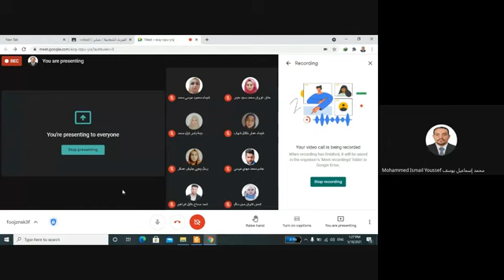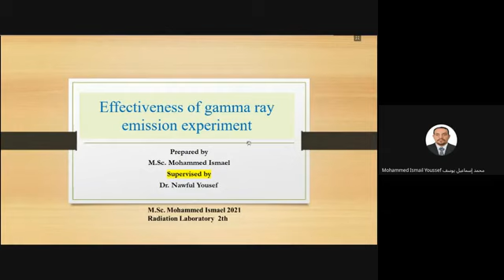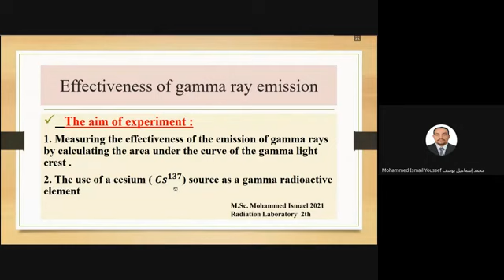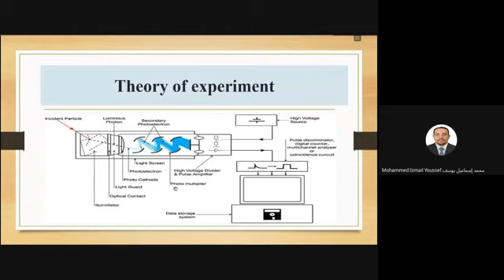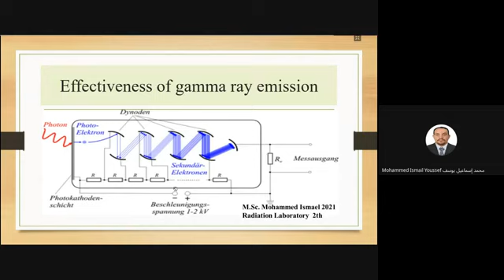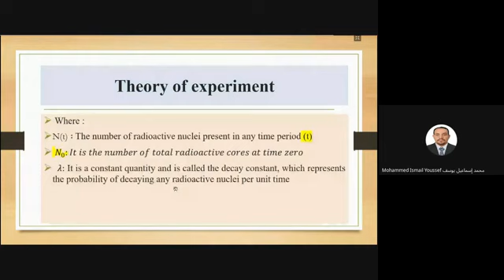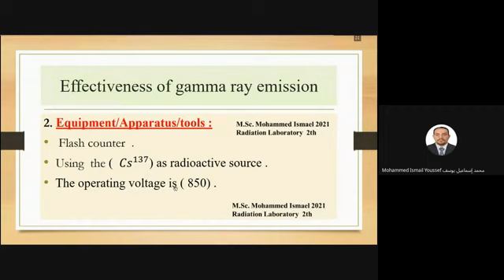شرح الجزء الأول من المحاضرة الثامنة من مادة الفيزياء الإشعاعية العملي